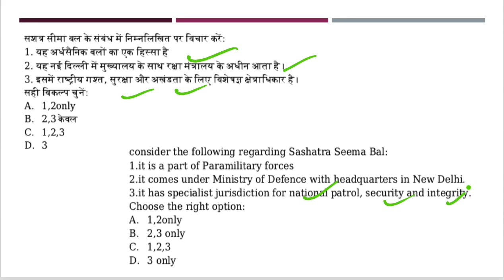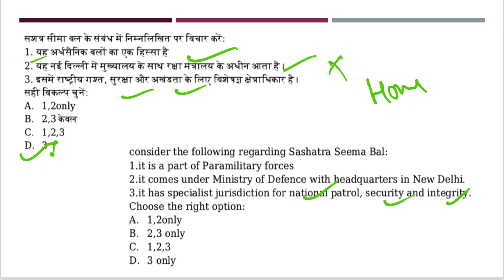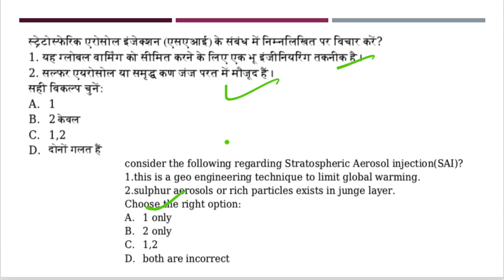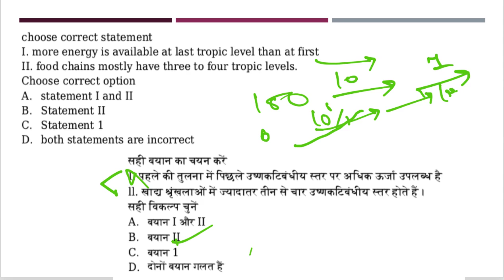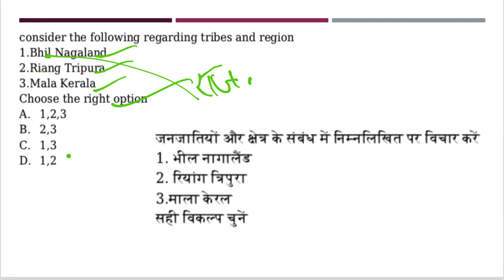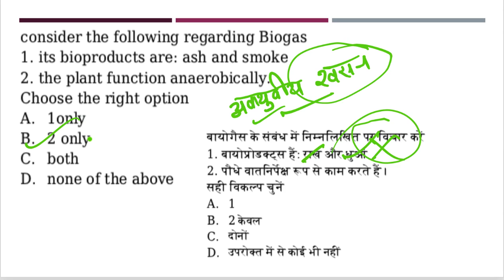Daily Prelim Quiz 19th December 2018